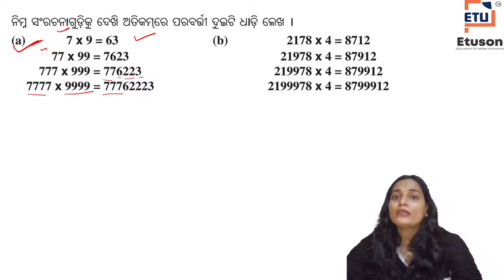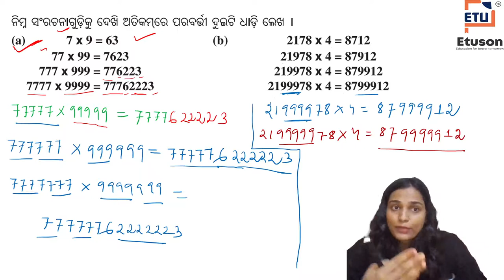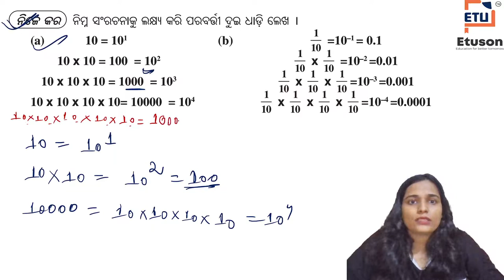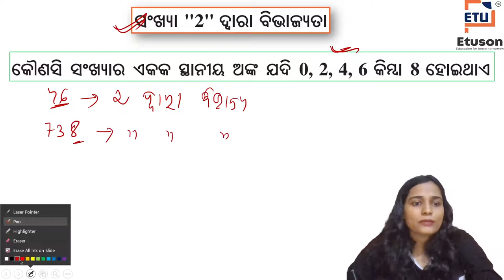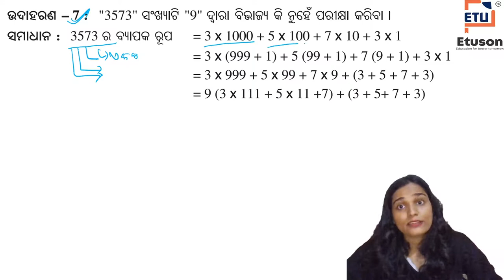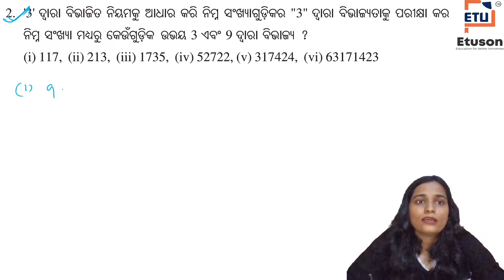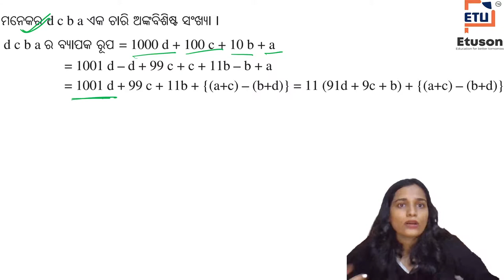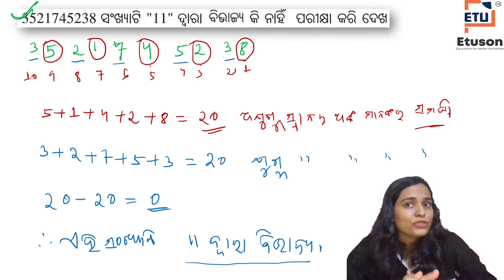Chapter 2 ପରିମେୟ ସଂଖ୍ୟା (Part-8) ଅଷ୍ଟମ ଶ୍ରେଣୀ ଗଣିତ by Bijayalaxmi maam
download our application:-
In this video:-
Class: 8
Subject: Math
Chapter:2
Topic: ପରିମେୟ ସଂଖ୍ୟା
Pjease watch all the videos  of class 8 odia medium in following